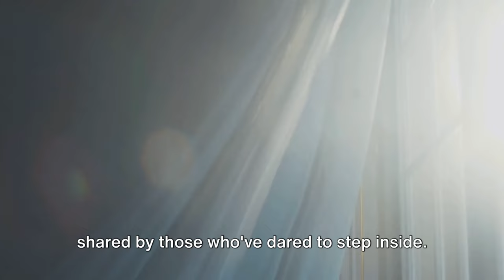America's Haunted Hotspots: Must-Visit Locations!!!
Welcome to our spine-chilling journey through some of the most infamous haunted destinations across the United States! Join us as we uncover the eerie histories and paranormal encounters that have made these locations legendary among ghost hunters and thrill-seekers alike.

From the shadowy halls of Eastern State Penitentiary to the ghostly corridors of The Stanley Hotel, each haunted site has its own tale of tragedy and mystery waiting to be discovered. Get ready to delve into the chilling legends of The Myrtles Plantation, The Queen Mary, and The Winchester Mystery House, where spirits are said to roam freely.

Venture into the haunted halls of The Trans-Allegheny Lunatic Asylum and The Lemp Mansion, where the echoes of the past linger in every corner. Explore the dark secrets of The Bell Witch Cave and The Whaley House, where the line between the living and the dead blurs.

But our journey doesn't end there. Prepare to step into the nightmare of The Villisca Axe Murder House, where the echoes of a brutal crime still reverberate through time.

Join us as we uncover the chilling tales behind America's most famous haunted places and embark on a journey into the unknown. Are you brave enough to face the spirits that dwell within?